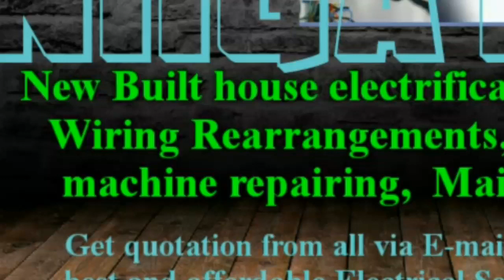NIIGATA Electrical Services 》Home Service by Electricians ☆ New Built House electrification ♤